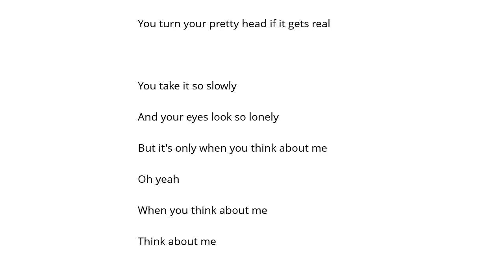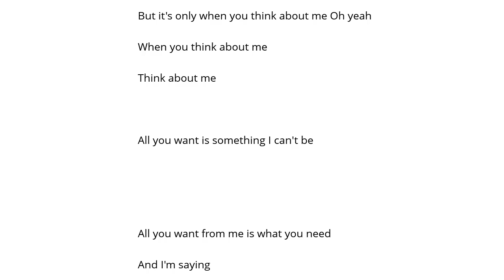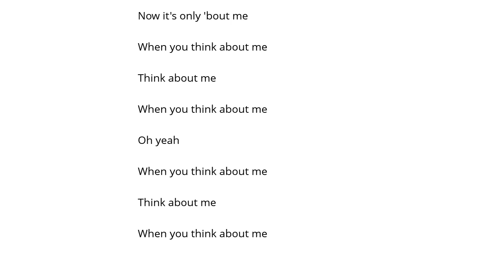Goo Goo Dolls Think About Me Şarkı Sözü